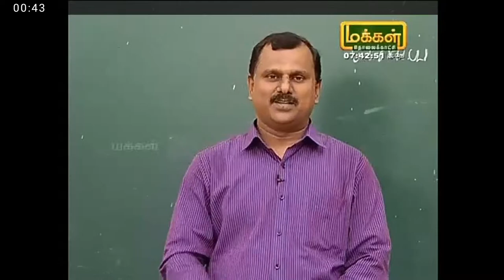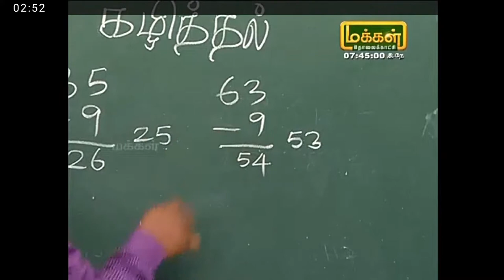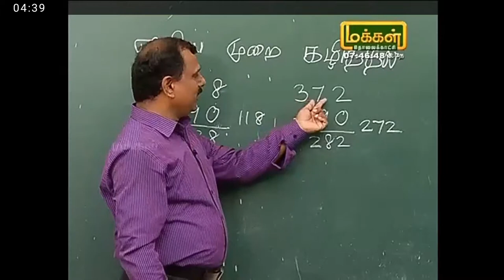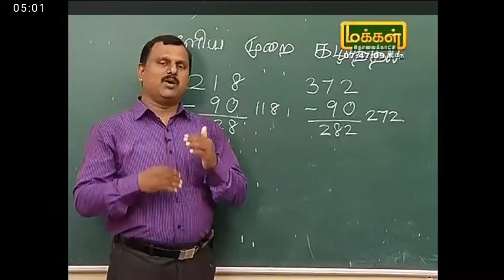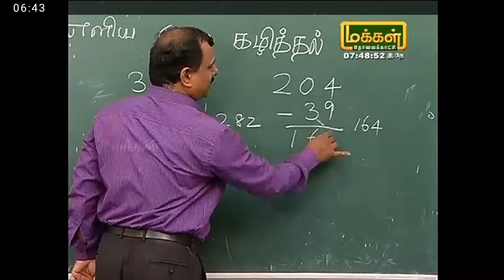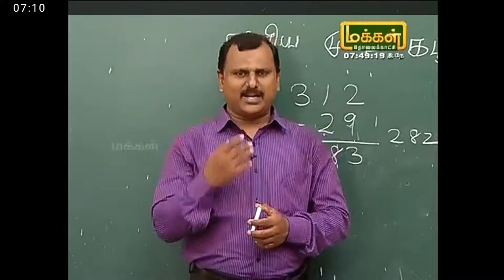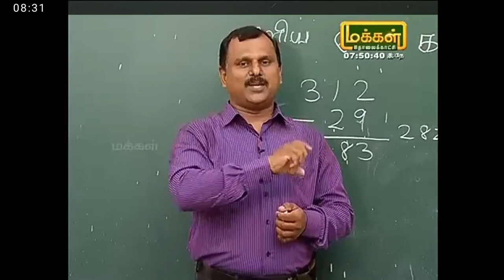Easy subtraction by simple addition by Mayilvahanan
Easy subtraction by simple addition in maths & puzzles When does the son meet the father, who starts 10 minutes before? Easy subtraction through simple addition in math & puzzles. When does the son catch up to the father who starts 10 minutes early?